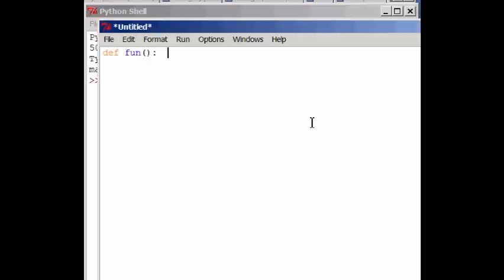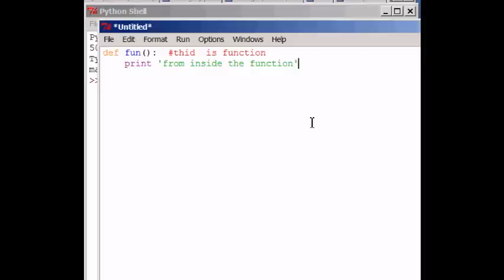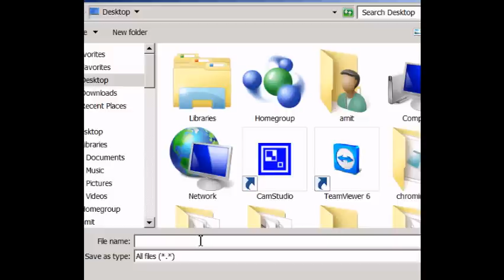python programming functions() calling function function call + execution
calling python function and execution python program
for more description go to the site
python functions by amit singh python programming functions calling function function call + execution hindipython programming